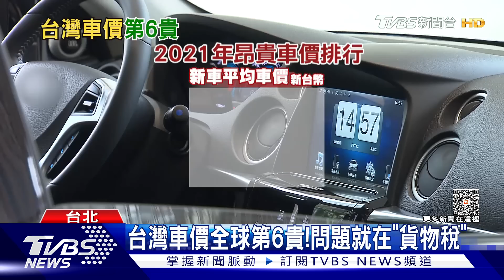韓國產車僅40萬.台灣車價竟是全球第6貴｜十點不一樣20230612@TVBSNEWS01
樂天桃猿啦啦隊成員李多慧，以新台幣約40萬元在韓國買了一輛韓國國產汽車，也浮現台灣高昂車價的問題，其中貨物稅就是造成國人買車負擔很大的原因之一，因為台灣國產車必須課徵包含25%或30%的貨物稅，因此就墊高了車價。